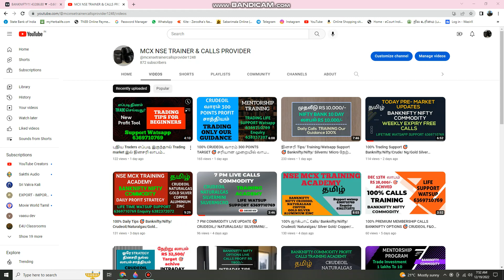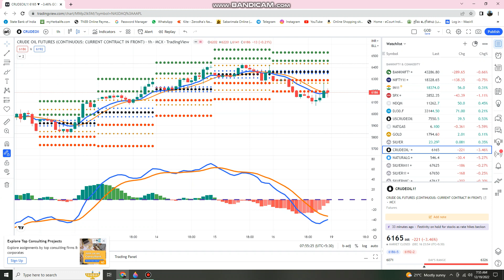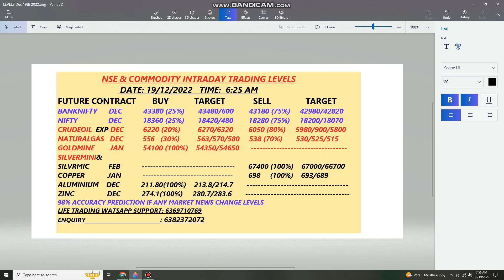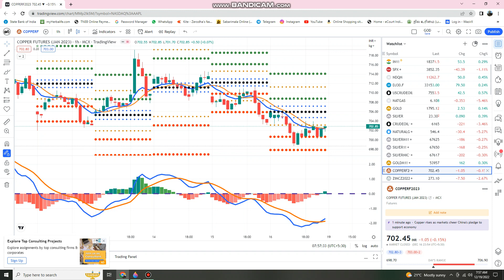100% Banknifty Nifty 🎯 தினசரி Consistent லாபம் எடுக்கணுமா ? Crude Ng Gold Silver Copper Aluminium. 🎯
புதிய டிரேடர்ஸ் கான Support

BANKNIFTY  முதலீடு RS  10,000/- TO 15,000/-
DAILY PROFIT RS 2,OOO/-
முதலீடு RS 70,000/- TO 1,00,000/-
DAILY PROFIT RS 5,000/-

DAILY INTRADAY PROFIT  CALLS
BANKNIFTY NIFTY OPTIONS

COMMODITY  PROFIT CALLS

SCRIPTS:
1)CRUDEOIL FEATURES & OPTIONS
2)NATURAL GAS
3)SILVER
4)SILVER MINI
5)SILVERMICRO
6)GOLDMINI
7) COPPER

BASIC  TRADE COURSE 🎯

1)  BANKNIFTY NIFTY OPTIONS  STRATEGY

2) புதிய  டிரேடிங் பயிற்சி முறையாக கற்று தரப்படும்.

3) DAILY PROFIT TARGET WITHOUT RISK

4) மாதம் Return of Investment 20% வரை லாபம் எடுக்க முடியும்.

4) INCLUDING ALL STRATEGY FOR CLASS

ADVANCED COURSE 🎯

BANKNIFTY NIFTY COMMODITY TRADE செய்ய முழுமையான பயிற்சி மற்றும் நீங்கள் யாருடைய உதவியும் இல்லாமல் TRADE பண்ண முடியும்

MENTORSHIP PROGRAM 🎯

1)YOUR TRADE CAPITAL 🎯 1 LAKHS    TO 10 LAKHS
2) CAPITAL DOUBLE  🎯 6 MONTHS
3) DAILY CARE SUPPORT YOUR TRADE
4) MONTHLY 1 NEW  🎯 STRATEGY
5) 5 STRATEGY  98%  🎯 ACCURACY

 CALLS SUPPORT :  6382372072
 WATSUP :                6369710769